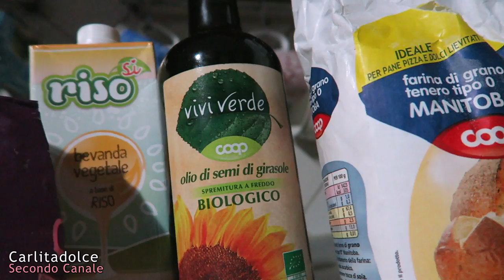CROSTATA LIGHT Senza Burro!!! SEMPLICE e VELOCE !!! - Carlitadolce